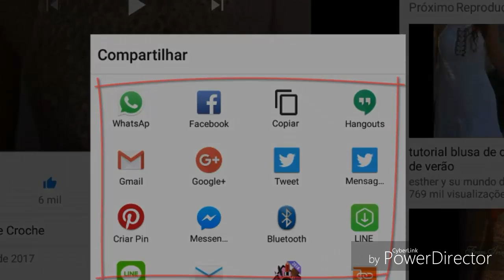A PEDIDO PONTO ESCAMAS EM RELEVO 3D HD